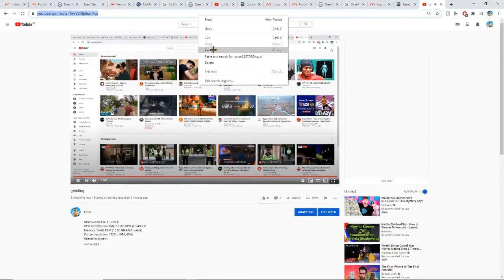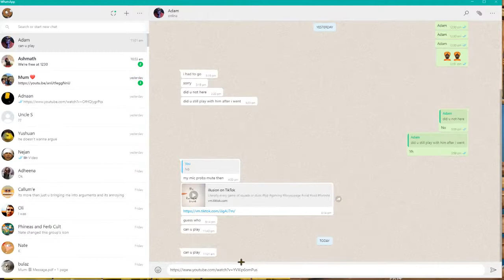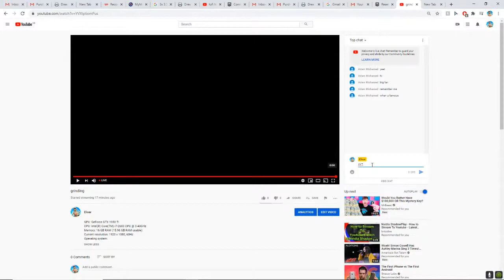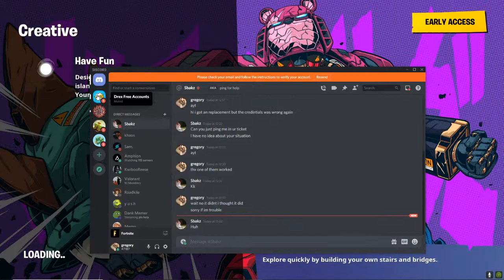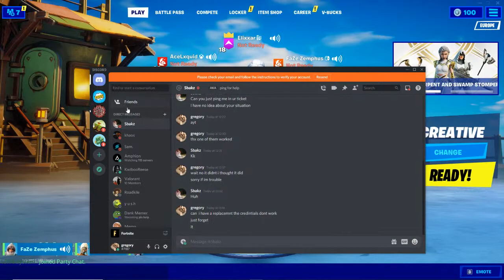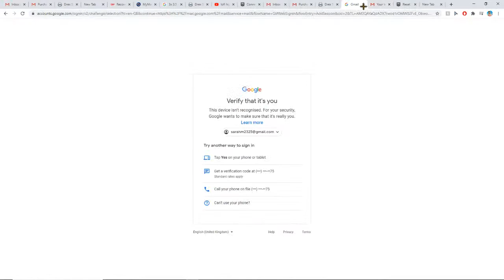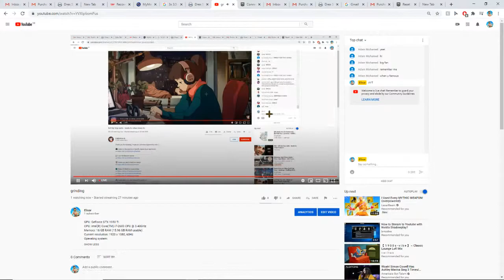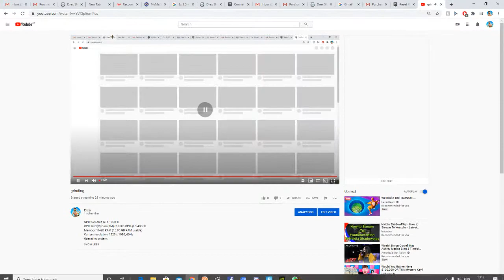grinding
GPU: GeForce GTX 1050 Ti
CPU: Intel(R) Core(TM) i7-2600 CPU @ 3.40GHz
Memory: 16 GB RAM (15.96 GB RAM usable)
Current resolution: 1920 x 1080, 60Hz
Operating system: